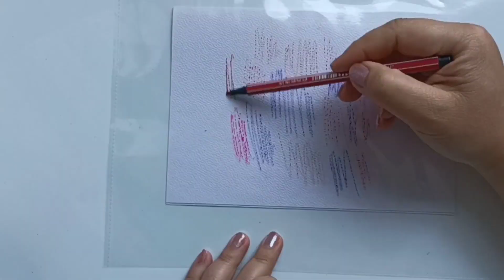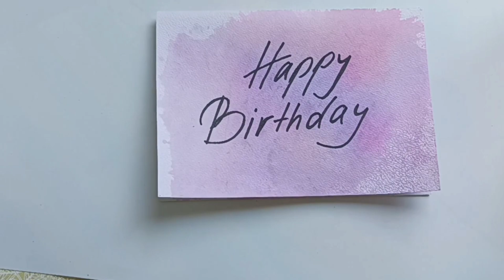Geburtstagskarten selber basteln Aquarell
Tipps und Techniken für das Erstellen von farbenfrohen aquarellierten Grußkarten.

Wie macht man eine beeindruckende Aquarellkarte zum Geburtstag? Entdecke den Zauber der Aquarellkunst mit Filzstiften.

Eine coole und sehr einfache Möglichkeit, einen Aquarellhintergrund zu gestalten, ist der Einsatz von normaler Prospekthülle. Ihr müsst einfach nur eine oder mehrere Filzstifte auf die Prospekthülle auftragen und dann mit Wasser vermischen (besonders gut eignen sich dabei Wassersprühflaschen), sodass sie ineinander verlaufen. Je nachdem, wie viel Wasser ihr verwendet, umso farbintensiver oder schwächer ist auch das Bild. Dann legt ihr die Folie auf das Papier und verwischt das Ganze leicht mit den Fingern. Nun nehmt ihr die Folie wieder weg und tupft überschüssige Flüssigkeit mit einem Küchenpapier ab. Mit diesen einfachen Tipps könnt ihr schnell eine tolle Aquarell Karte basteln und am liebsten selbst ausprobieren!  Ich finde solche Hintergründe in der Kombination mit Handlettering besonders schön.

Die Technik ist super einfach und natürlich könnt ihr sie auch mit euren Kindern nutzen.

Materialien:
Filzstifte oder Textmarker
Wasserspray
Eine Prospekthülle (Klarsichtfolie) oder einen Gefrierbeutel
Aquarellpapier (oder Druckerpapier)

TIPP: Diese Technik ist wirklich super easy, um tolle Aquarellhintergründe selbst gestalten zu können. Wichtig ist noch, dass das Papier am Ende wieder so gut wie möglich geglättet wird. Nach dem Trocknen legt ihr das Papier am besten für 1-2 Tage unter ein schweres Buch, damit sich das Papier wieder vollständig glättet. So gelangen weniger Falten in das Papier. Am besten nimmt ihr von Anfang an möglichst dickes Papier, sofern ihr welches habt.